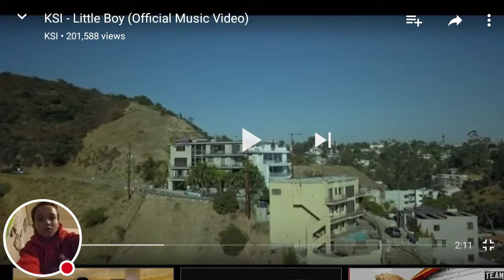Ksi little boy reaction (OMG) (ROASTED)